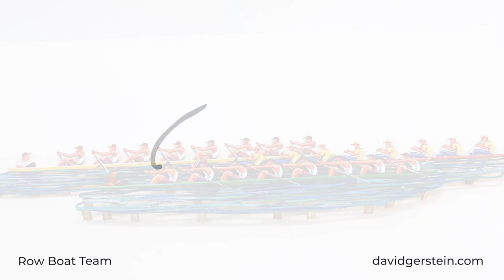PC Painted Row Boat Team Design by David Gerstein